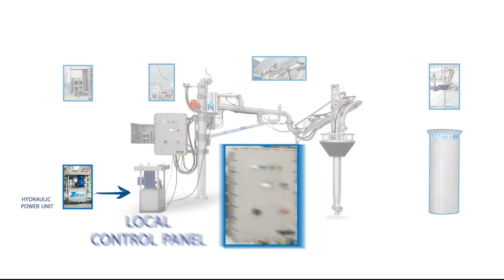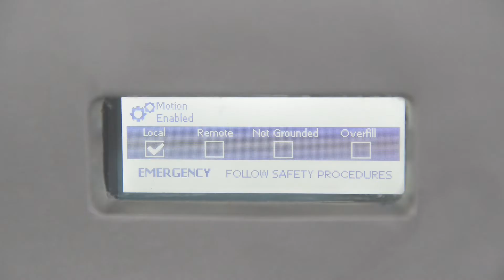Zipfluid Top Loading Arm 3D Hydraulic